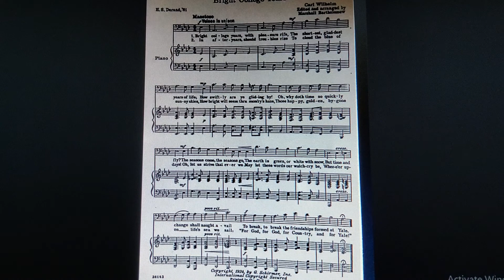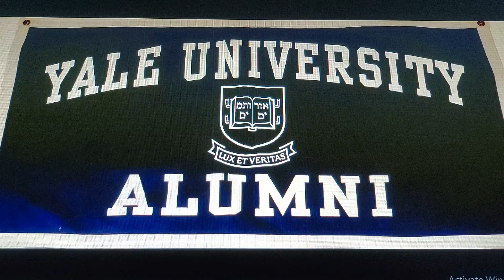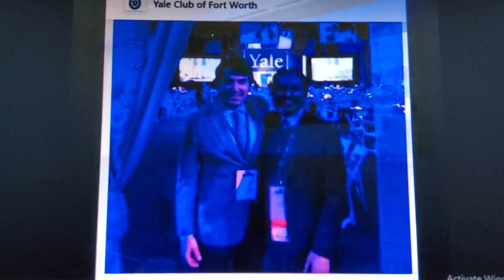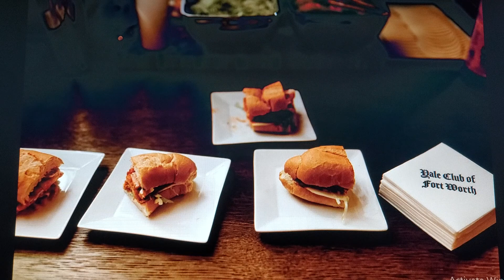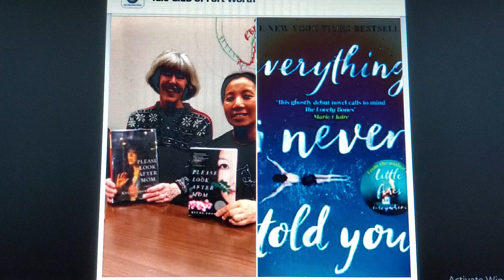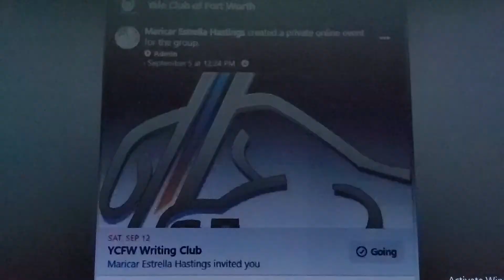Yale Club of Fort Worth Oct 2020 Meeting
Slideshow recap of Club events during the 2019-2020,

The slideshow soundtrack is songs sung by the Whiffenpoofs during the Yale Feb Club event at the Sundance Square pavilion.